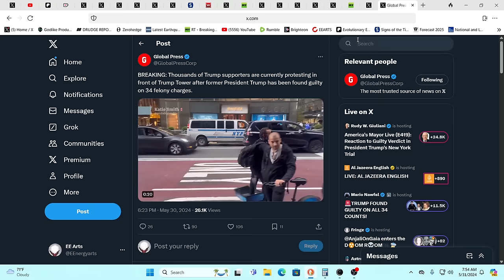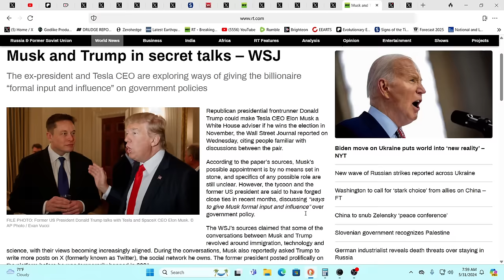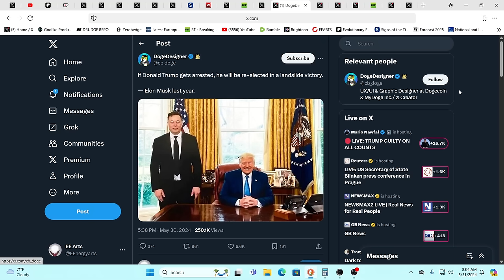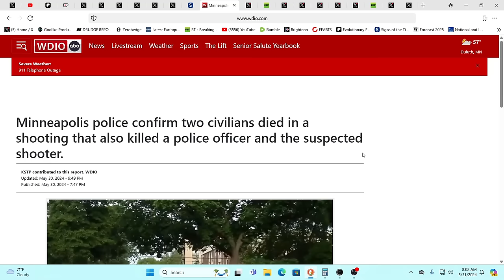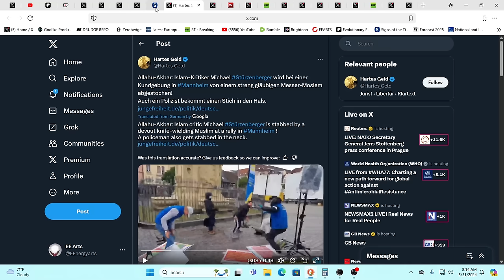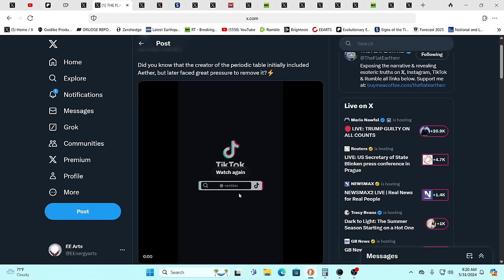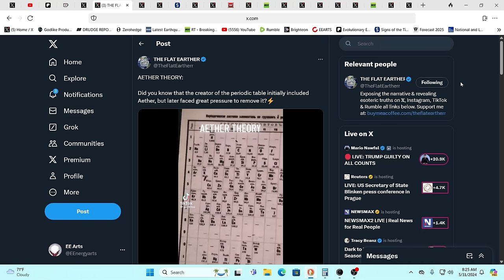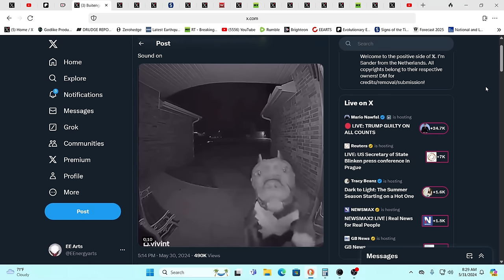TRUMP IN NEGOTIATIONS WITH ELON FOR POSITION?*US AIRCRAFT CARRIER STRUCK RED SEA*SLEEPER CELLS A GO?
For truly uplifting energies & frequencies in these times!

Namaste!